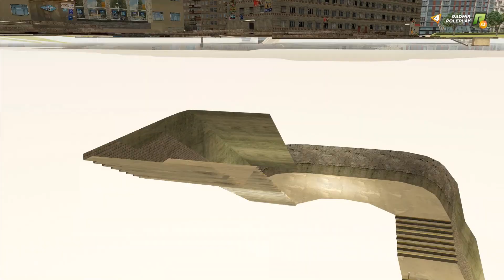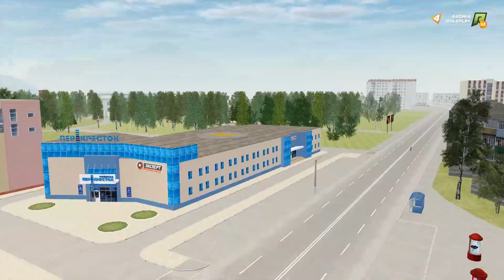ГЕНЕРАЛ ЗАШЁЛ В КАПТЕРКУ и увидел там ЭТО! 5 часть